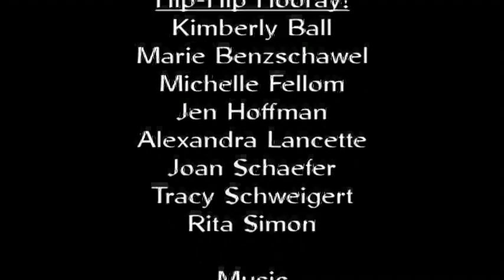Hip-Hip Hooray! Group Improvisation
recorded 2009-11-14 at the Moose Lodge, Stevens Point